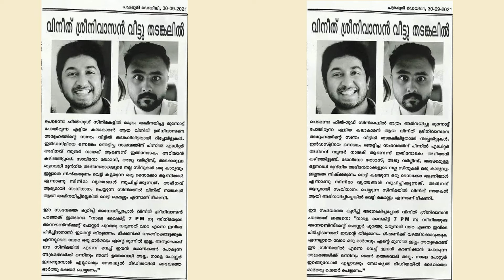വിനീത് ശ്രീനിവാസൻ വീട്ടുതടങ്കലിലോ? Vineeth Sreenivasan iIn House Arrest Mukundan Unni Associates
There is a news cutting about Vineeth Sreenivasan a famous Malayalam Actor, director, and script writer. This is a promotion material for new Malayalam movie Mukundan Unni Associates.